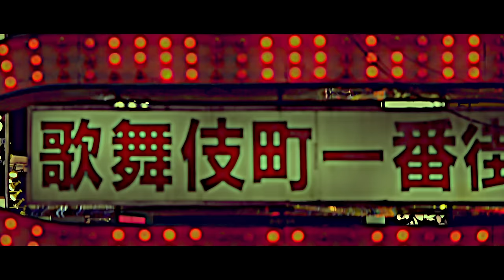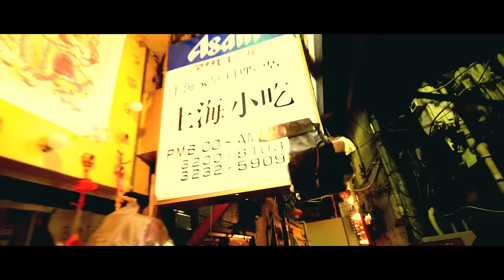Tom Swoon & Amba Shepherd - Not Too Late (Official Video)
Tom Swoon & Amba Shepherd - Not Too Late (Official Video) from Ultra Music